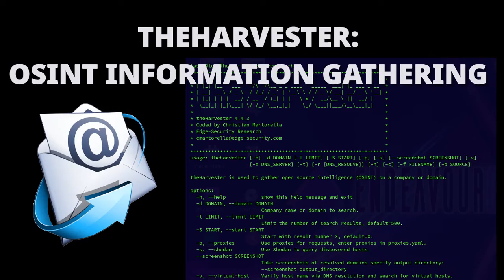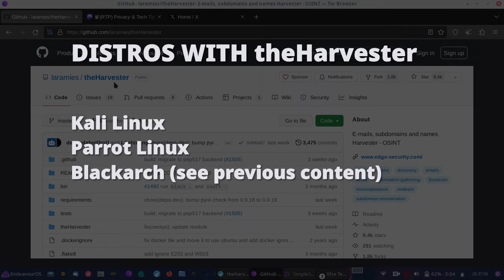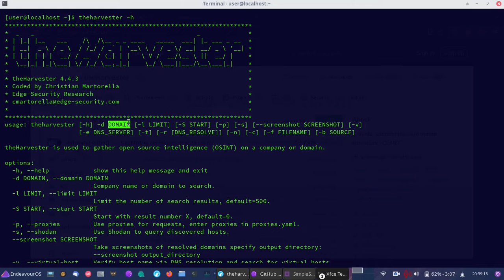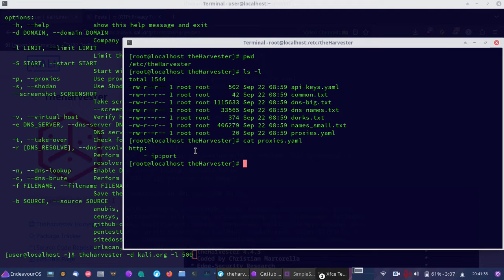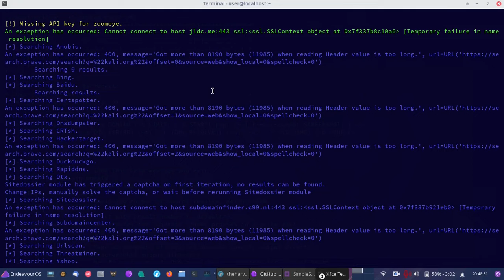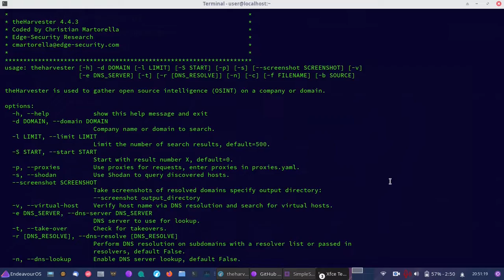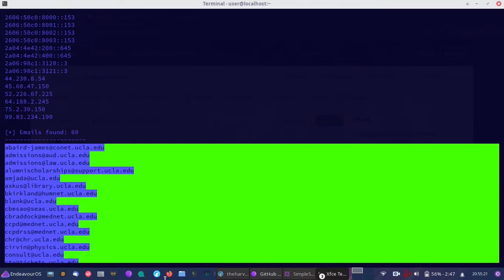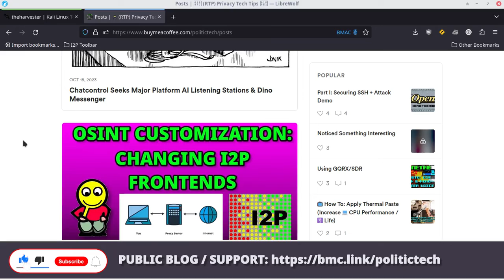OSINT: Gathering Emails With theHarvester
theHarvester Can Gathers Contact / Email Addresses & Server Information On A Given Domain (.com / .org / .net). By Scraping Many Publicly Available Sources (OSINT), Including Search Engines & PGP Key Databases.

(Not Only Emails, Subdomains, IP Addresses..)

In September We Covered How To Approach Receiving Malicious Emails / Files Safely. To Open (potentially) Malicious Emails Safely, We Used Whonix Disposable Virtual Machines;

Today, How An Adversary / Redteam Might Hypothetically Gather Our Email Addresses For Spearphishing Attacks

TOPIC: OSINT

OSINT: to use publicly available information / metadata / media to gleam valuable information for research, or collection of other purpose

I create independent content to keep you informed, share unique tips (many, completely original ideas, not found elsewhere), and cover stories to keep you informed on the most pressing personal security / privacy / open source topics.

If you learn something, please consider supporting below (sharing a video on social media is another great way to support this, motivating more time to new content)

💎 **CONSIDER SUPPORTING THIS CHANNEL** (Thank You)

💻 LAPTOP (coreboot / Intel ME neutered) (options)

MONERO:48qtspi5En44mJZLeiMoHYFEmuJfQYb5DLQxLDr7d1NXc53XaAvoT8PS3wBrhEc3VY1wxu5Rgw6oKBYgahpSAYnpHntbQNM

📬 CONTACT RTP (i2pmail): righttoprivacy[at]mail.i2p (I2P internal mail)